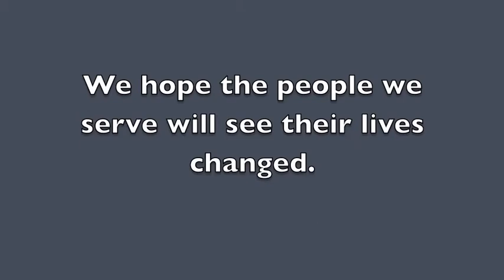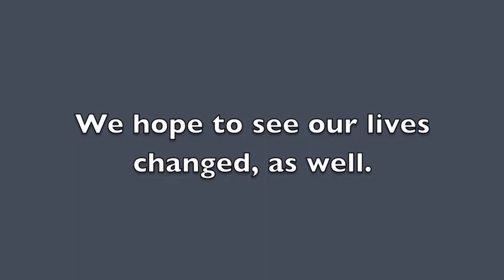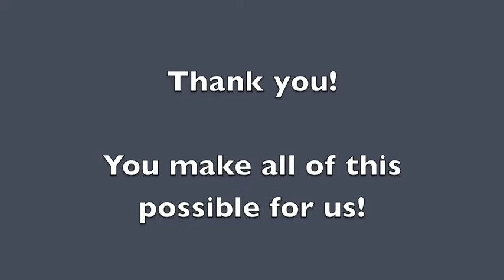2010-11 Mission / Service Video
In '10 & '11 Stanwich Youth served others from New York City to Guatemala and places in between.  Here is a video of some of what went down.